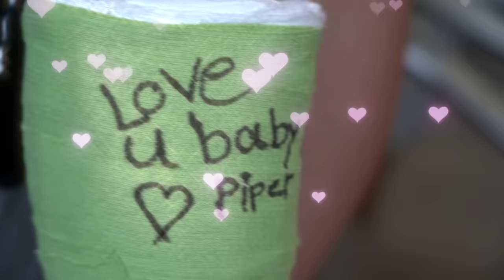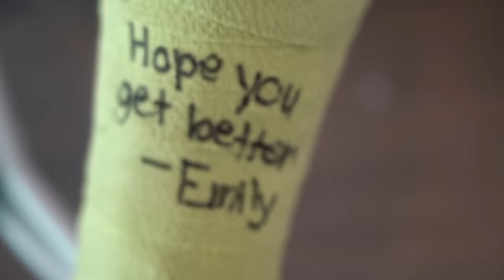I GOT INJURED AND BROKE MY LEG! **Caught On Camera**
Hey everyone its' Lev Cameron, @PiperRockelle boyfriend. Todays video I'm pulling off an epic prank on my girlfriend and the squad. However, during this I'm going to fall and "break my leg" to see how they react. That's right i got injured, and broke my leg, and it was all caught on camera. Basically i gathered Piper Rockelle and the squad to do a challenge. During this i break my leg and am rushed to the hospital. Or Piper's house where i hired a professional make up artist to put on a cast. Let me know your favorite part of todays vlog with my girlfriend.